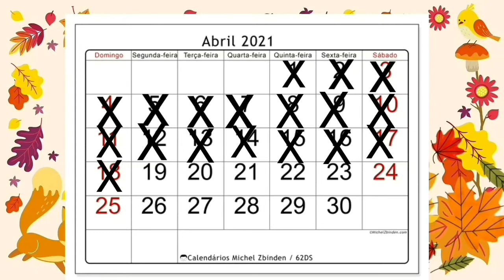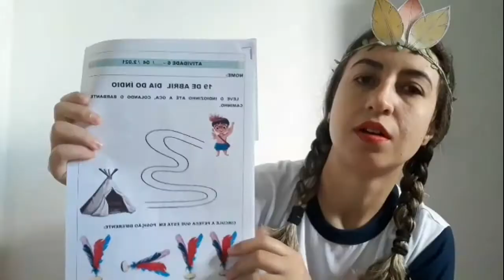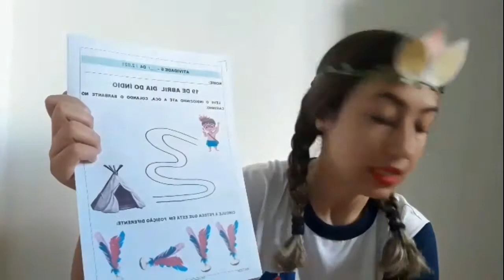Aula do dia 19 de abril. Educação Infantil. Dia do índio.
Educação Infantil.
Dia do índio.